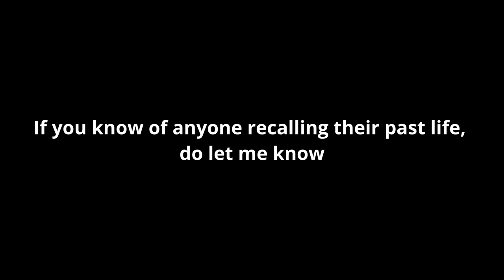The Munnu-Mridula Reincarnation by Kuldip Dhiman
Mridula Sharma
Date of Birth: 06/09/1949
Place : Nasik
Education: MA Political Science
Author of  ‘Wow !No Side Effects’, ‘Write your book and Self Publish’, ‘Raising a Vegetarian Champion’ and ‘We all Have Our Genie’
Currently lives in Bangalore.
I met Mridula Sharma for the first time at her ancestral home in Dehradun on 2 October 2013. I came to know of  Mridula from a Tharini Sundaram, a friend of mine who lives in Bangalore. Mridula also lives in Bangalore. Tharini read an article on the release of Mridula’s book ‘Wow No Side Effects’. She called her up and spoke to her and passed on her number to me. I spoke to Mridula, and she told me that she was going to Dehradun as it is very close to Chandigarh where I live. About a month later I met here at her old British style bungalow.
I met her gain on 12 September 2015 in Dehradun. I spoke to her for a while, and asked her if I could meet somebody from her past life. She said, that though her past life parents accepted her as their own, her own sister, who convinced her mother, that she was Munnu, for some reason known to her became dead against her. She and her family now refuses to accept that this was true, again for reasons best known to them, as the whole town believes in this and still talk about this.  and other members did not. They felt that I was doing all this for the sake of property. They were very rich and influential people. Because of this, they do not meet her and do not talk about her case to anyone. In fact they dismiss it outright. Her past life sister Anand Bala died two months before I first met Mridula. Until then, she had refused to see her. I asked Mridula that it was important to meet at least one person. She then spoke of a cousin of hers. I asked her if it was possible to meet him. She called him, and he came over with his wife an hour later. He confirmed almost all of what Mridula had told me. His name is ---Vinay Kumar Gupta, he is about ..79... years old now, and lives in Dehradun. He is convinced about Mridula’s claims. It is very difficult to meet other members of her own past family, as there is property dispute among the survivors, so they are suspicious of everyone. However, Mridula’s cousin came along with me and showed the ancestral bungalow of her past life parents.